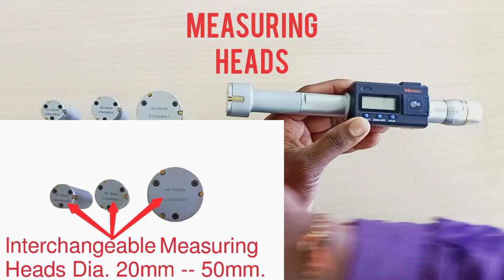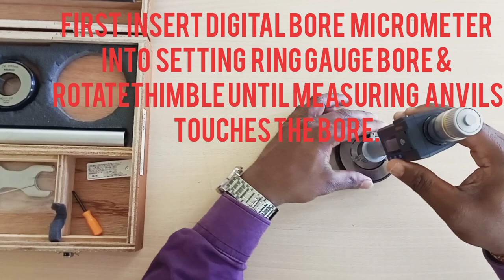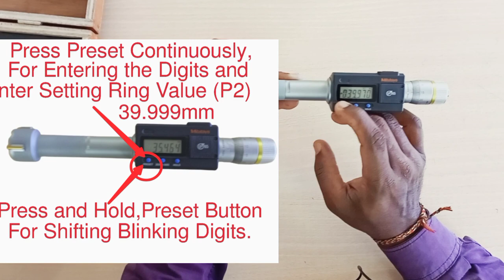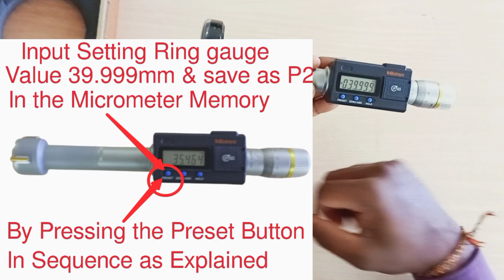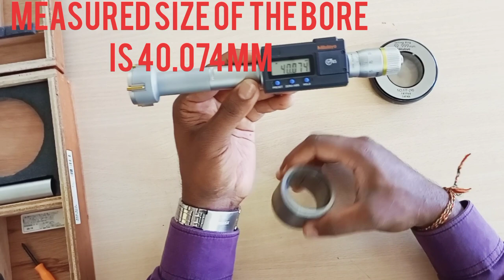3-point Digital bore Micrometer Kaise Use Kare.|Digital Internal Micrometer.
3-point Digital bore Micrometer Kaise Use Kare|Digital Internal Micrometer.|Bore Micrometer.

📺My YouTube Channel Details:

Govind Techno Guruji

Criticism, Comments, News reporting, Teaching, Scholarship and Research.